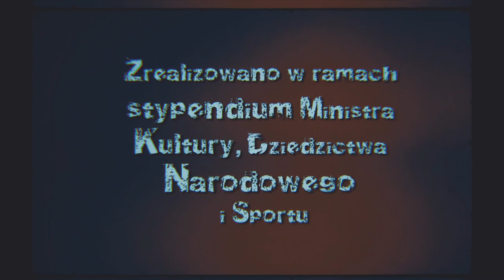WSZYSTKO GRA, odc. 18.: "Handpan, Ruta i Rybicka"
"Hiszpańskiej Inkwizycji" tak naprawdę spodziewali się wszyscy. Odcinka 18. serii WSZYSTKO GRA (pt. "Handpan, Ruta i Rybicka") nie spodziewał się NIKT. Dziś:
🟠 HANDPAN,
🟠 dwie muzyczne premiery,
🟠 muzyczni goście: aga.pe oraz Marzena Lamch-Łoniewska - całuję rączki Szanownych Pań!
🟠 Instrukcja obsługi odcinka: oglądamy, komentujemy, udostępniamy, sprawdzamy odcinki, których nie widzieliśmy. Szaleństwo!
Dobry wieczór się z Państwem!